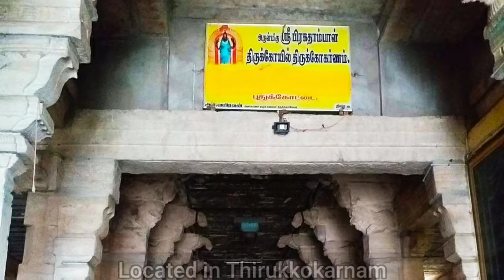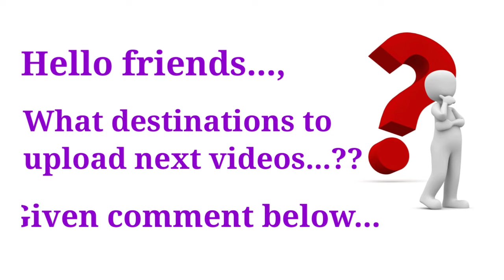Top 10 Tourist Places to Visit in Pudukkottai | புதுக்கோட்டை சுற்றுலா | TAMILNADU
description

Pudukkottai is the administrative headquarters of Pudukkottai District in the Indian state of Tamil Nadu. It is a large town located on the banks the Vellar River, it has been ruled, at different times, by the Cholas, Mutharaiyars, Early Pandyas, Thondaimans, and the British. It is situated about 395 kilometres (245 mi) southwest of the state capital Chennai and about 55 kilometres (34 mi) southeast of Tiruchirappalli. The people in the city are employed mainly in teritiary sector activities. Tamil Nadu's first women Asiad Santhi Soundarajan is from Pudukkottai.

the princely state of Pudukottai was created by Raghunatha Kilavan Setupati of Ramnad (1673–1708 A.D.) married Kathali Nachiar, the sister of Thondaiman. He appointed his brother-in-law, Raghunatha Thondaiman, as chief of the district of Pudukottai. Raghunatha Thondaiman earlier had ruled Thirumayam. In appreciation of Raghunatha Thondaiman's services, Raghunatha Kilavan Setupati gave Pudukkottai as an honor for his services. In later centuries, the Thondaiman rulers, while nominally feudatories of the Ramnad state, often pursued an independent foreign policy, a trend common in all parts of India at that time. After the death of Raghunatha Kilavan Setupati Raghunatha Thondaiman become ruler of Pudukottai.

Pudukkottai became a princely state of British India under the political authority of Madras Presidency. The state had an area of 4663 Sq.miles and in 1901, a population of 380,000. The Rajas of Pudukkotai were entitled to a 17-gun salute. The last Thondaiman raja of Pudukkottai acceded to newly-independent India in 1948, and the state became a division of the Trichinopoly District of Madras State. The state was reorganized twice in the succeeding decade, taking its present form in 1956; it was renamed Tamil Nadu in 1968. On 14 January 1974, the present Pudukkottai District was formed from parts of Tiruchirappalli and Thanjavur districts.

Brahadambal and Shiva Temple located in the main town.
Sri Vyakrapureeswarar Temple, Thiruvengaivasal, Pudukkottai district.
Sittannavaasal (Ancient drawings and Stone beds).
Government Museum (This is the second largest museum of Tamil Nadu).
Thirumayam Fort.
Avudayarkoilemple.
Porpanaikkottai Temple.
Pudukulam (this is a large man-made tank supporting the water needs of Pudukottai town)
Pudukottai palace - A sand casket with a mantra written by saint Sadasiva Brahmendra of the 18th century is preserved. A grand palace in Pudukkottai.

Usage rights: "free to use, share And modify.,

follow on